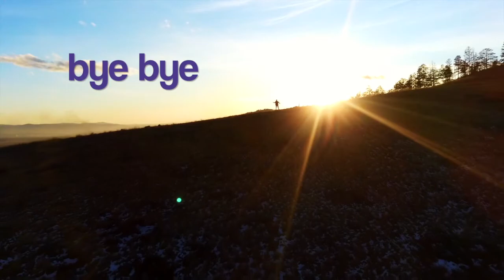hubsan zino h117s 2020:12:12